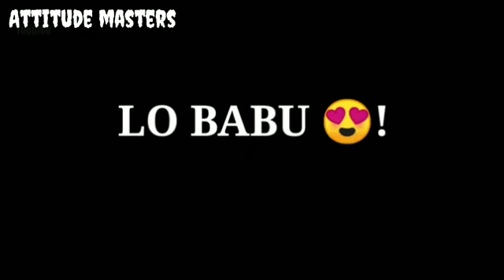New WhatsApp status||Status Shyari||Attitude masters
Attitude masters